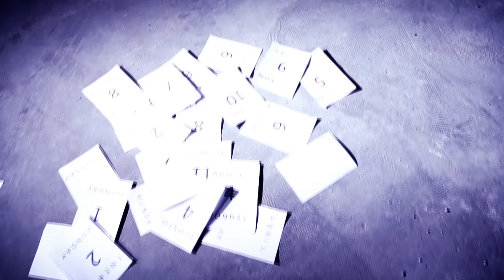Yanela Brooks - Mondays (feat. Brian Cross)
Music video by Yanela Brooks performing Mondays. (C) 2013 Lola Records Music Company SL
Written by Peter Boström | Directed by Fede Cardenal